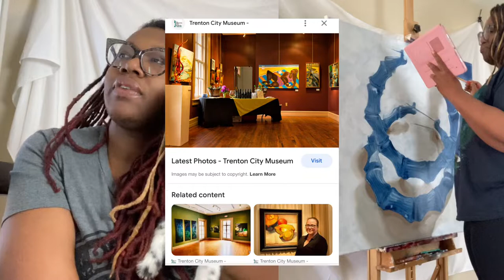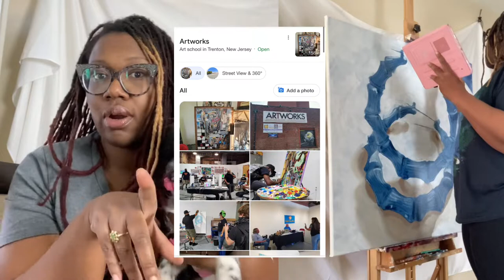New Art Series “Ghetto to Trendy”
Links to Everything, Website, Art Supplies,
Art Prints and More!
beacons.ai/artbyapril

Art Cart

Pencil Sharpener

Pencil Set

Wide Paint Brush